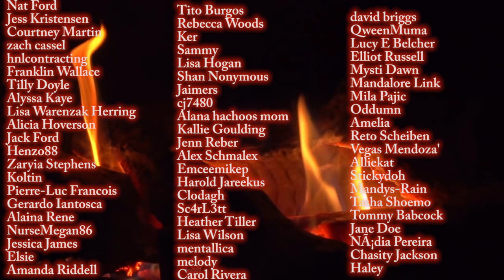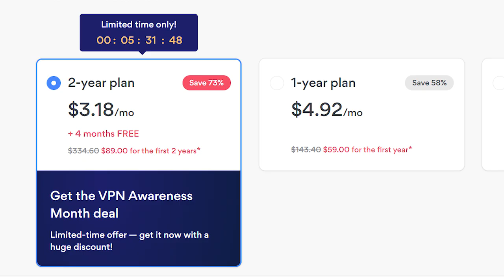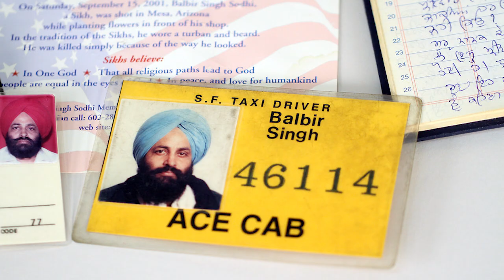The Sinister Case of Balbir Singh Sodhi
September the 11th changed the world forever. The attacks caused a great deal of backlash for many innocent people because they looked a certain way. Balbir Singh Sodhi was 52 years old when he was outside his shop planting some flowers...Little did he know a man named Frank Roque was out that day with sinister intentions...